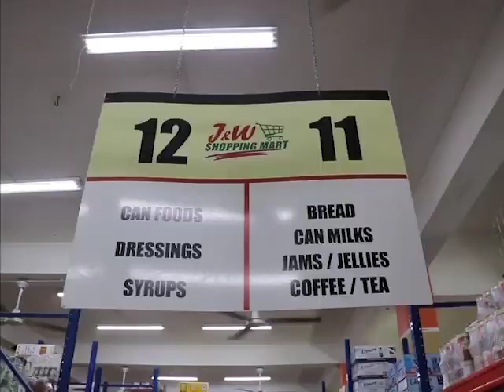Imports, Exports and Cost of Living Up in November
The latest figures from the Statistical Institute of Belize indicate that Belize’s imports and exports shot up significantly, when comparing November 2021 to November of 2020. The review also showed that there was an increase in the cost of living when compared the same period. News Five’s Marion Ali has the details on the performance of the economy in the following report.